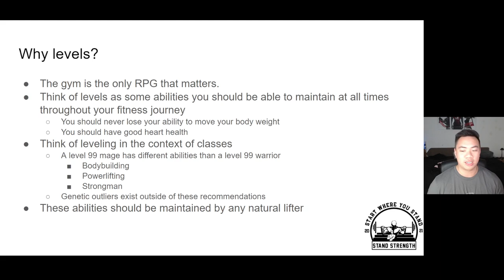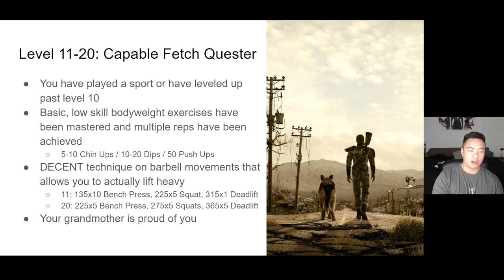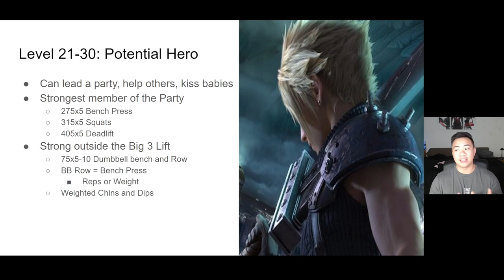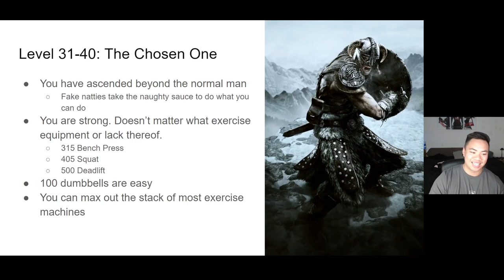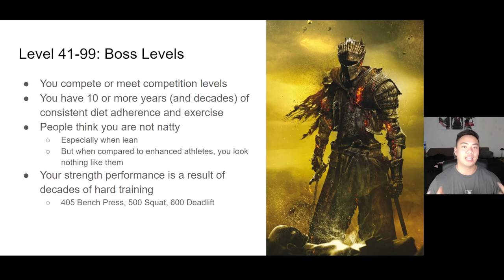Gamify the Gym: The Journey of the Natural Lifter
The gym is the only Role-playing Game that matters, you are the main character, you might not have been able to choose your starting stats and gear, but you can choose where you end up and what you achieve.

Start Where You Stand.